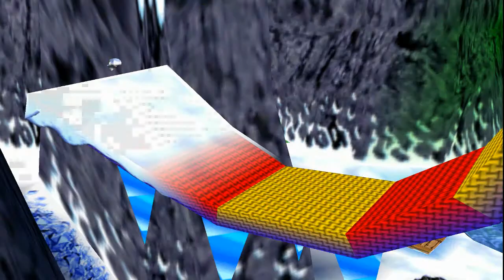Banjo-Kazooie - Part 11 (Gameplay and Commentary)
Brandon and Randy playing Banjo-Kazooie for the Nintendo 64.